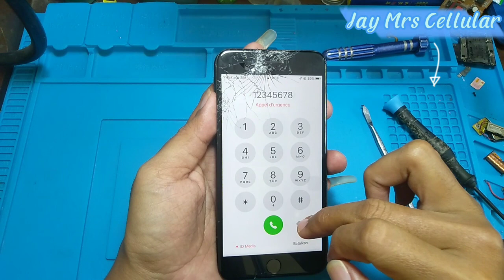Cara bongkar iphone 7 plus dengan aman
Assalamualaikum. semoga teman-teman suka video kali ini. Review Cara Cara bongkar iphone 7 plus dengan aman, JANGAN Lupa Like dan Subscribe juga di KOMEN ya.., BUAT support channel JAY Mrscellular, biar lebih semangat untuk buat video & uploud selanjutnya. semoga membantu temen-temen Cara bongkar iphone 7 plus dengan aman tks. salam sukses dan sobek nota ▬▬▬▬▬▬▬▬▬▬▬▬▬▬▬▬▬▬▬▬▬▬▬▬▬▬▬▬▬▬▬▬▬▬▬▬▬▬▬▬
►►Dukung & support saya : Via Saweria👇
►►Via Dana : 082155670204 : a/n Bagus ss
►►Virtual bca : 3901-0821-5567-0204 : a/n Bagus ss
►►Virtual bni : 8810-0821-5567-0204 : a/n Bagus ss
►►Virtual bri : 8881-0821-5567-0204 : a/n Bagus ss
►►Virtual mandiri : 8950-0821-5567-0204 : a/n Bagus ss
►►Via Neobank : 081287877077 / 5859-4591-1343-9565 : a/n Bagus ss
►►Bca : 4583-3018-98 / 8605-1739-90 : a/n Bagus ss
►►Info add👇
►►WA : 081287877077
►►Fb : Jay Mrs Cellular
►►Silahkan Gabung grub Mrs Cellular👇
Semoga bisa mebantu temen-temen sobek nota gajah heheheh Selamat mencoba dan semoga berhasil ges.. Silahkan Kontak My Yang mau request / celen inbok Fb Jay Mrscelluar & wa.081287877077